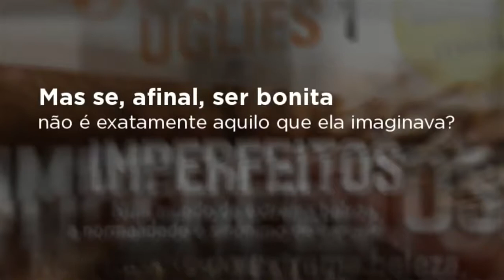«Uglies: 1 Imperfeitos» de Scott Westerfeld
Viver na Cidade dos Recém-Perfeitos é tudo o que Tally Youngblood deseja — e já não terá de esperar muito. Prestes a completar 16 anos, vai ser submetida à cirurgia radical que a transformará de uma mera Imperfeita numa deslumbrante Perfeita.
Mas quando Shay, a sua melhor amiga, decide fugir e questionar o mundo de perfeição em que vivem, Tally descobre um lado sombrio na sociedade dos Perfeitos — revelando as falhas que ninguém conhece. Pressionada pelos Especiais, a autoridade máxima nesse mundo, Tally é então forçada a tomar a decisão mais difícil de todas: encontrar a amiga e traí-la ou perder para sempre a possibilidade de se tornar Perfeita.
Envolvendo-se numa emocionante conspiração, Tally descobre que por trás de toda a perfeição se esconde um terrível segredo. E a sua escolha irá mudar o mundo para sempre…